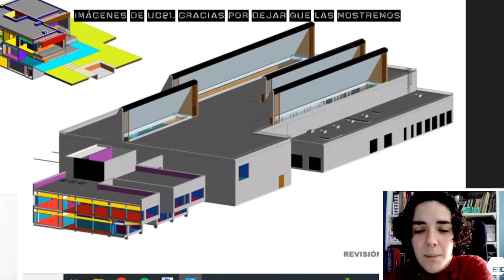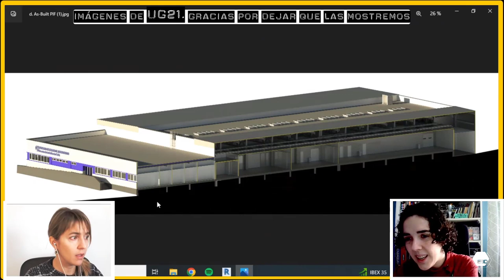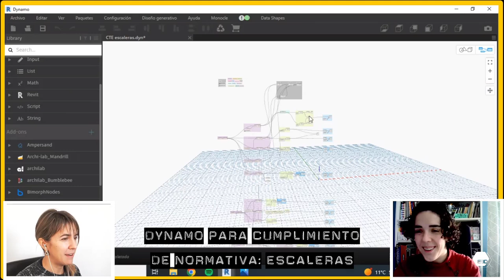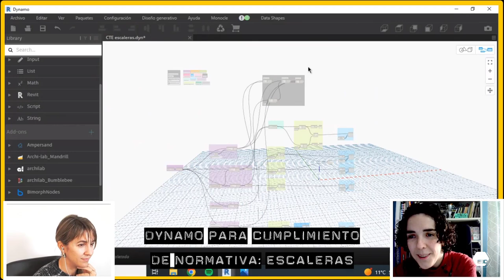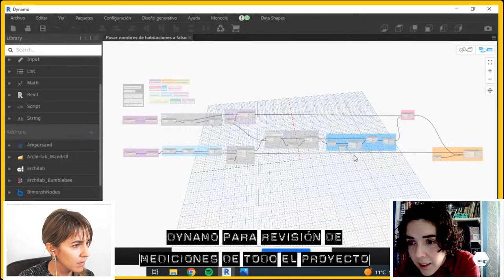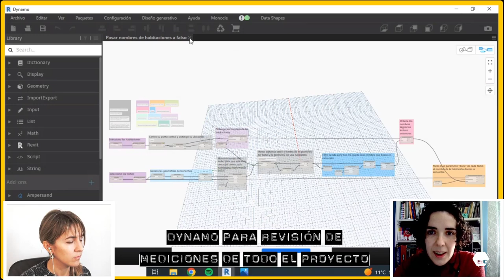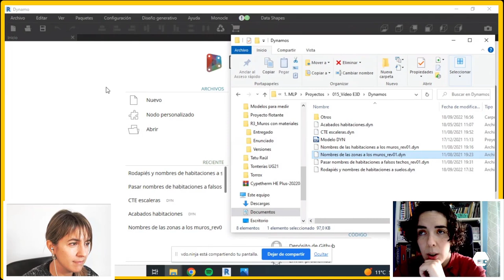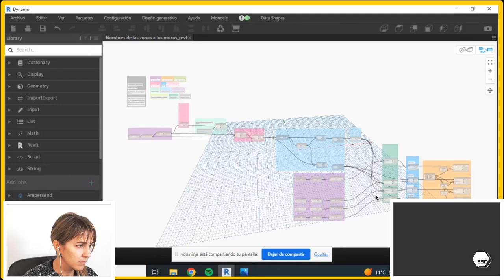🔴 [EJEMPLOS REALES] Dynamo + comprobación de normativas | UG21 MªLuisa Pachón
¿Quieres automatizar los chequeos de normativa con Dynamo para Revit? Esto es justamente lo que hizo Mª Luisa Pachón, compañera de la formación de Dynamo y directora de los departamentos de arquitectura y BIM de UG21. ¿Te vienes a buscar inspiración?